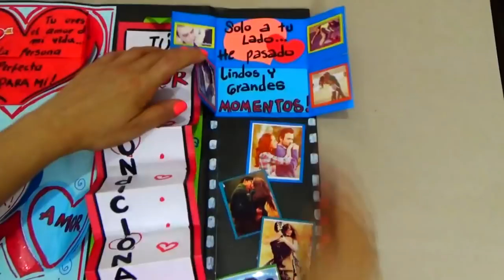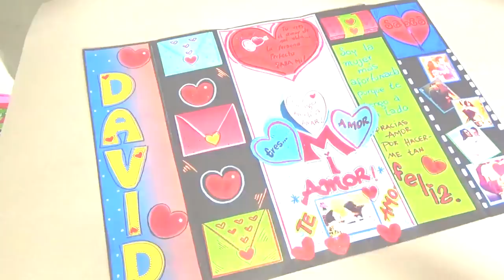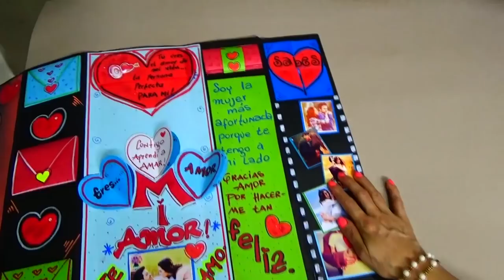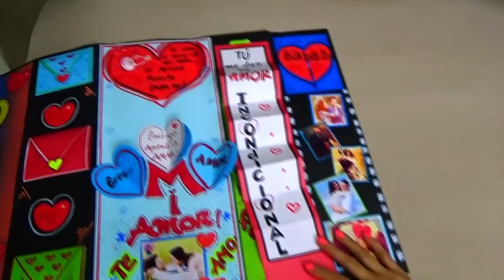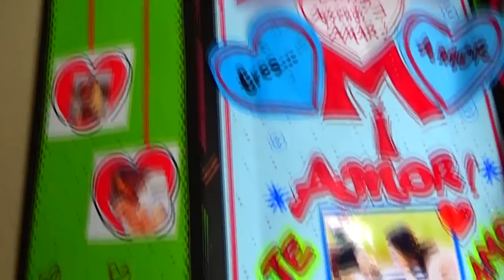Como hago una carta para mi Novio/novia - Creaciones betina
Hola que tal un saludo para todos:)
El tutorial del día de hoy COMO HAGO UNA CARTA PARA MI NOVIO/NOVIA.
Expresale todo tu amor con esta carta!